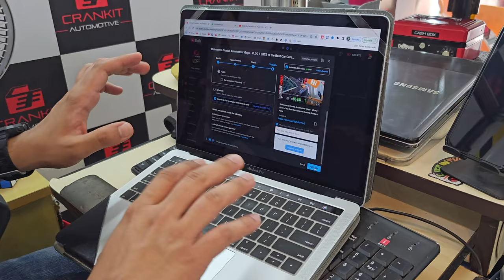Vlog -2 | Behind the Scenes of the Best Ceramic Coating Studio in Pune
Looking for the best car ceramic coating studio in Pune? Look no further than Crankit Automotive! Our expert team specializes in providing top-notch ceramic coating services to protect and enhance the beauty of your vehicle.

At Crankit Automotive, we understand the importance of preserving your car's paintwork. Our state-of-the-art facility is equipped with cutting-edge technology and premium quality ceramic coating products to ensure exceptional results. Whether you want to shield your car from UV rays, scratches, or environmental contaminants, our ceramic coating solutions offer long-lasting protection and a stunning finish.

Why choose Crankit Automotive for your ceramic coating needs? Here are some key reasons:

Professional Expertise: Our highly skilled technicians have extensive experience in the automotive industry and possess the expertise to deliver flawless ceramic coating applications.

Superior Quality Products: We only utilize premium ceramic coating products from reputable brands, ensuring optimal durability, hydrophobicity, and UV resistance for your vehicle.

Customized Solutions: We understand that every car is unique. That's why we offer personalized ceramic coating packages tailored to your specific requirements and budget.

Attention to Detail: We take pride in our meticulous approach, paying attention to every nook and cranny of your vehicle to ensure a thorough and even coating application.

Customer Satisfaction: Our priority is your satisfaction. We strive to exceed your expectations by delivering exceptional results and providing outstanding customer service throughout the process.

Unlock the true potential of your car's appearance with Crankit Automotive's best car ceramic coating studio in Pune. Don't settle for less when it comes to protecting your investment - choose Crankit Automotive for the ultimate ceramic coating experience.